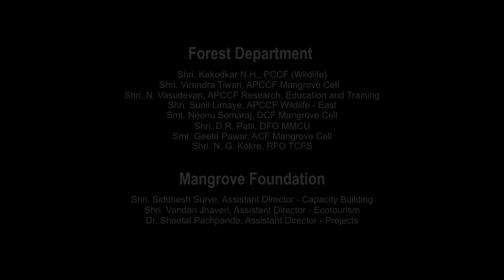The Fascinating World of Flamingos - TCFS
Thane Creek Flamingo Sanctuary during

Each year approx 1.2 lakh Greater and Lesser Flamingos visit Mumbai during winters in search of ideal feeding ground and stays here till the onset of Monsoon

This film was released along with the official logo of the Thane Creek Flamingo Sanctuary (TCFS) by Hon'ble Minister (Forests), Maharashtra on the occasion of World Environment Day 5th June 2020